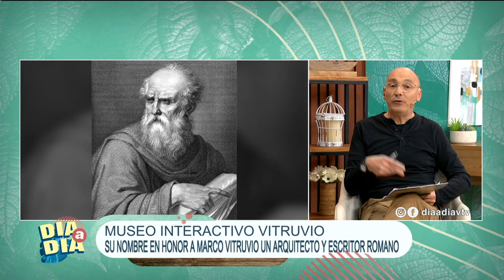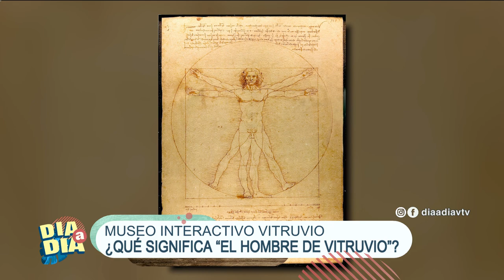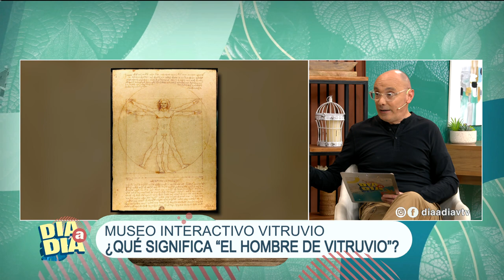Día a Día | Recomendaciones culturales de Roberto Riolfo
En la columna de cultura Roberto Riolfo nos habló sobre el Museo Interactivo Vitruvio en Punta Espinillo.

El espacio participativo, ubicado en Gobernador Antonio Olaguer Feliu 10141, permite conocer la arquitectura en contacto con el arte, la ciencia y la biología. La entrada es libre con un bono de colaboración de $250.